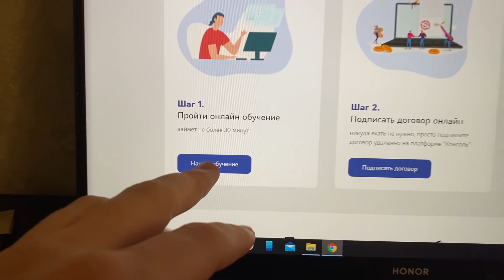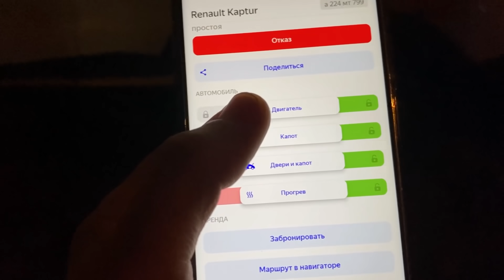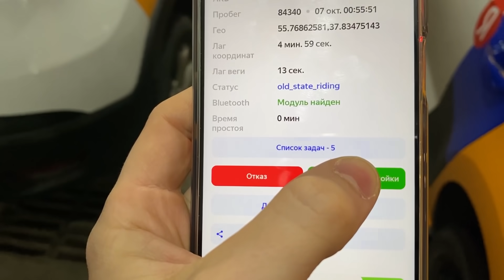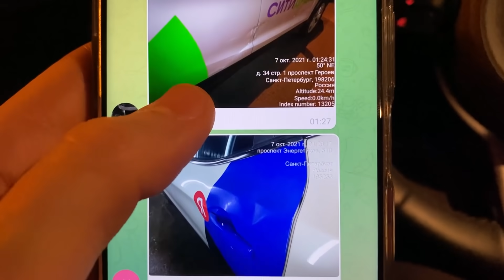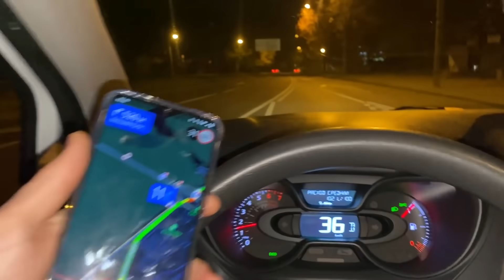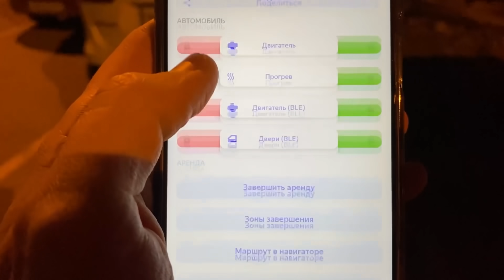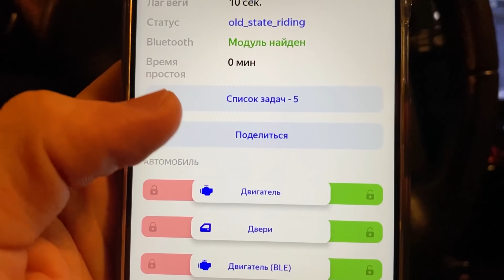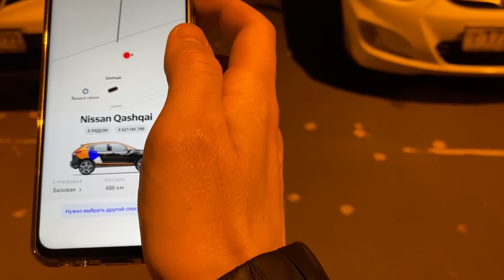РАБОТА "ПЕРЕГОНЩИКОМ КАРШЕРИНГА" - НОЧНЫЕ ПРИКЛЮЧЕНИЯ В ГРЕШНОМ ГОРОДЕ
BelkaCar: WMTT5150
YouDrive Businnes(аренда BMW для такси):
Делимобиль: REF9RV7
ЯндексДрайв: refhV3L26

Всем привет! Решил я устроится перегонщиком каршеринга в ночную смену, оплата сдельная. Компания называется КАРШАЙН.
У меня был первый стажировочный день и я решил заснять и показать, как он проходит.
Такая работа происходит только ночью, потому каршеринг свободен и нет пробок.
Наша обязанность заливать омывайку в машину и отвозить ее на автомойку. Сами мы машину не моем, это конечно плюс.
Все работы выполняются через специальные приложения.
В общем, работа прикольная и тут как и везде все зависит от вас. Оформляетесь как самозанятый и приступаете к работе. График тут кстати свободный. Работать можно до 7 утра